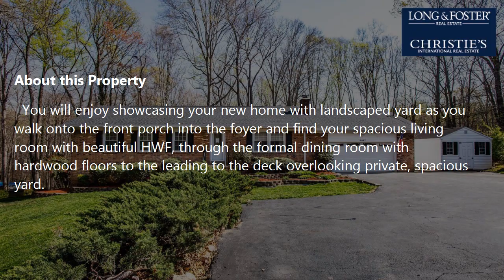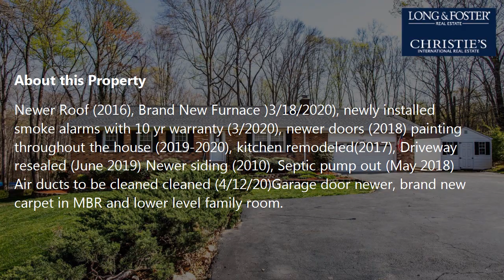Sale: 4 Beds - 2 Baths - 3074 sq ft - Manassas - VA [$509,900] MLS #: VAPW491450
-- SUMMARY:
Real estate for sale - Single Family: 4 Beds - 2 Baths - 3074 sq ft - 12587 Purcell Rd Manassas - VA [List Price: $509,900]
MLS #: VAPW491450

-- DESCRIPTION:
Open House 24 hrs a day/FOLLOW THE 3 D tour as your leisure. You found it! Spacious rambler with fully finished lower level.  You will enjoy showcasing your new home with landscaped yard as you walk onto the front porch into the foyer and find your spacious living room with beautiful HWF, through the formal dining room with hardwood floors to the leading to the deck overlooking private, spacious yard. Enter into the beautiful remodeled kitchen with granite counter tops, 32 inch white cabinets , pantry, nook area and lots of cabinets and loads of counter space for the cook in the family plus tiled flooring and recessed lighting.The three bedrooms including the master bedroom all on the same level so no stairs-you can grow old here together. Lots of space for you and a growing family. Check out the spacious closet spaces. The main bathrooms and the master bathroom remodeled.New carpet in the master bedroom. Going to the lower level , you will find lots and lots of space with brand new carpeting, brick wood burning fireplace with nice mantel  (can be converted to gas). Great place for recreational activities,  nice dry/wet bar (plumbing there to set up as a wet bar-as is) exit to the outside and its patio. You will find lots of storage  behind the bar as well as down the hallway which leads you to storage area/workout gym, laundry room area and a fourth bedroom with windows and lots of closet space- huge- could also be used an office . There is 3rd full bath with shower too!Newer Roof (2016), Brand New Furnace )3/18/2020), newly installed smoke alarms with 10 yr warranty (3/2020), newer doors (2018) painting throughout the house (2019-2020), kitchen remodeled(2017), Driveway resealed (June 2019) Newer siding (2010), Septic pump out (May 2018) Air ducts to be cleaned cleaned (4/12/20)Garage door newer, brand new carpet in MBR and lower level family room. Some patio furniture and lawn mower will stay. CHECK OUT THE BACK YARD BEAUTIFUL AND LOTS OF PRIVACY. MOTHER NATURE AT HER FINEST